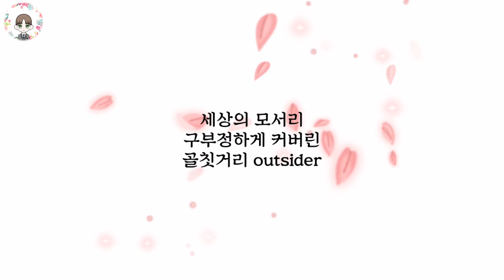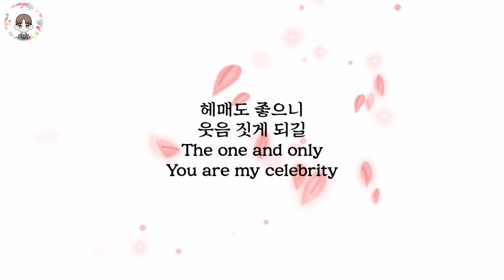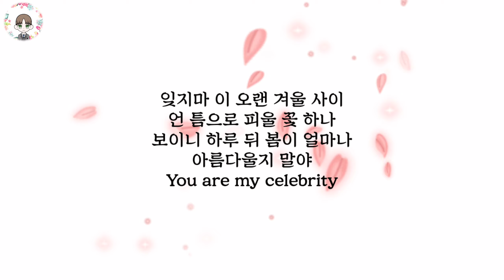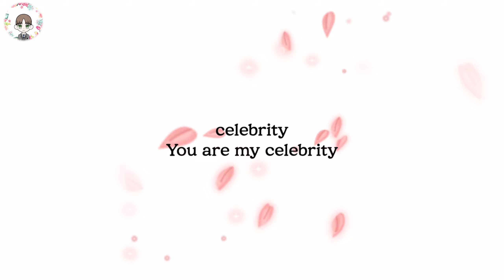아이유[I.U]Celebriry[셀레브리티] 한국어 가사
그동안 감사 했어요[마음 변할 수도 있어요]